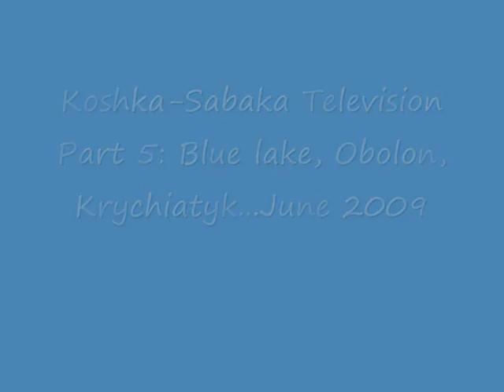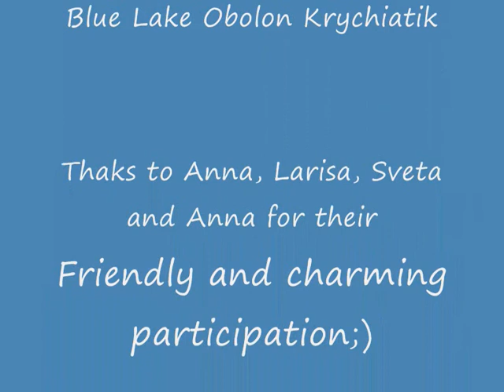Koshka Sabaka Television Part 5: Kiev city center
Koshka Sabaka Television Part 5: blue lake obolon krychiatyk... in Kiev with the friend ly and charming participation of  Anna, Larisa, Sveta, Anna and Alicya;)... thanks!